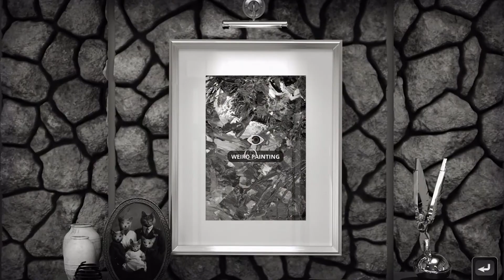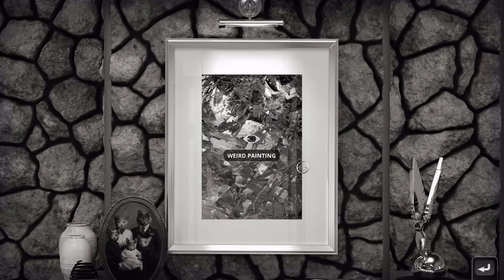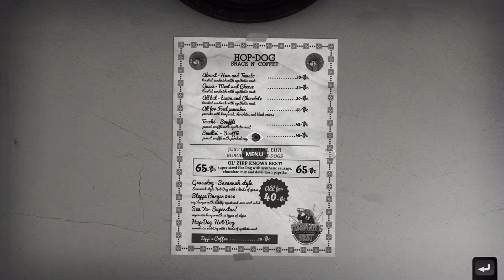Chicken Police: Paint it Red - The Weekend House (NL / Dutch Playthrough)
Natasha Catzenko heeft ons op pad gestuurd naar haar weekendhuisje in het noorden van de stad. Ze heeft er niet bij verteld waarom we daar naartoe moeten. Het enige dat we weten is dat er in dat huis een belangrijke hint te vinden is.